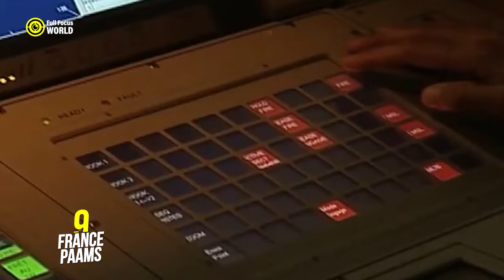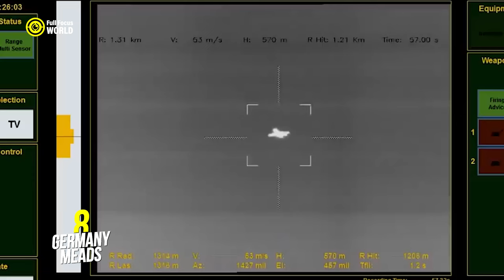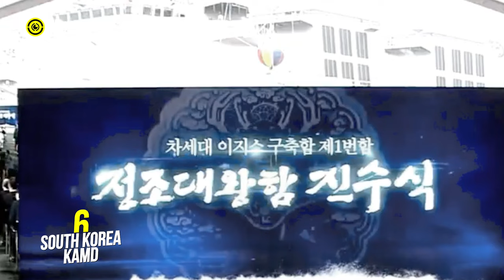Top 10 LASER MISSILE Defenses of Countries!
Explore the world's most advanced laser missile defense systems in our thrilling video, 'Top 10 Laser Missile Defenses of Countries!' Discover how nations protect their skies with cutting-edge technology and gain insights into the future of defense. Don't miss out on this exciting showcase of global security measures!